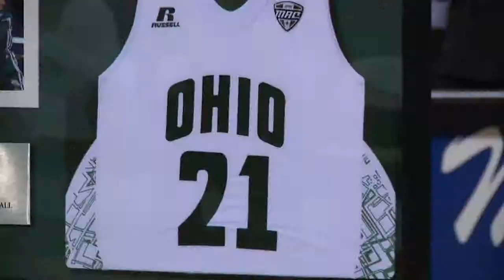Ohio Men's Basketball: Ohio Falls On Senior Day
The Ohio Bobcats lost their Senior day game to Kent State, 75-61.

WOUB Sports' Colin Brown reports.